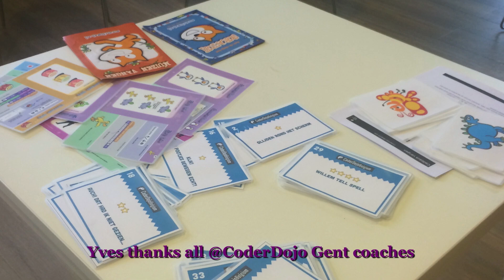Of Monsters and men: Little talks (Version 2014 from Hanoulle-Ryssen)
Since 2007, we make a new year video to celebrate the past year.
This time we were inspired by Of Monsters and Men and their little talks